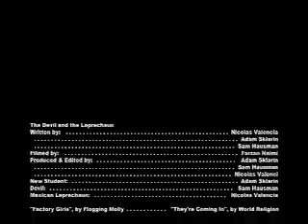The Devil and the Leprechaun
8th Grade Spanish Video